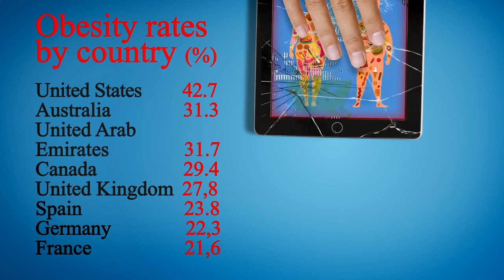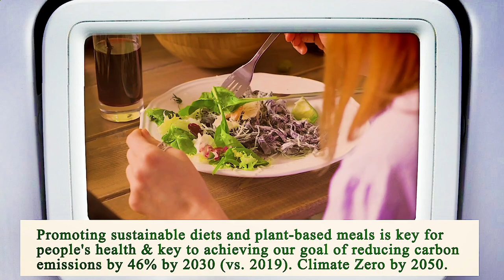Nearest Restaurant From Me Los Angeles 90012 CA, Los Angeles County, California, United States